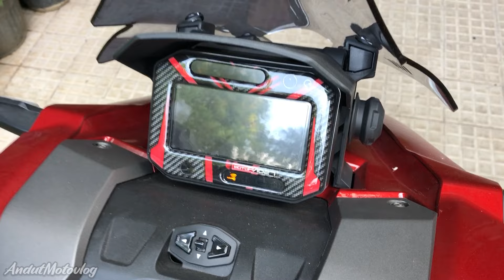MODIF SIMPLE ADV 160 SPORTY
Cam : iPhone X